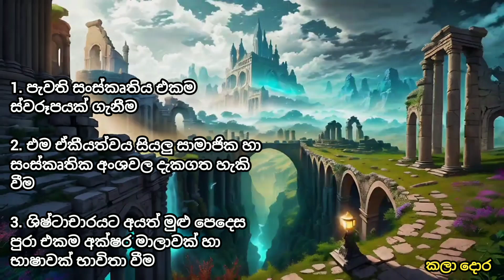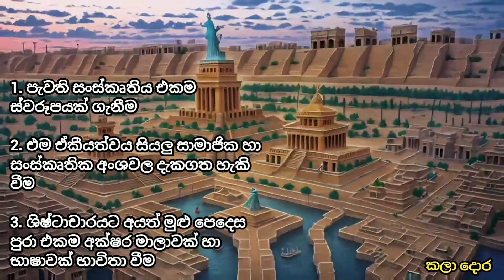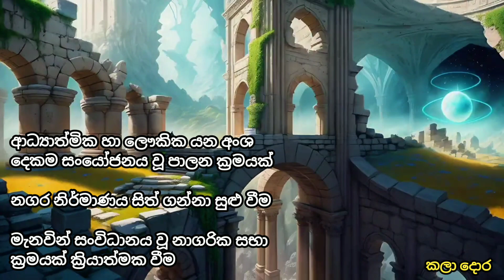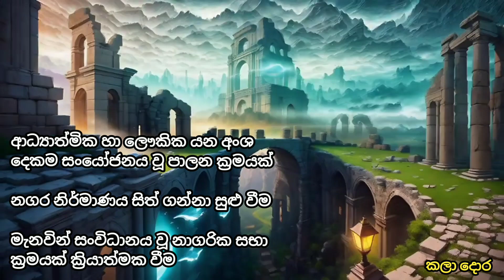Politics in the Harappan civilization | හරප්පා ශිෂ්ටාචාරයට අයත් දේශපාලන සංවිධානය | ඉන්දියන් ඉතිහාසය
An introduction about Politics in the Harappan civilization...